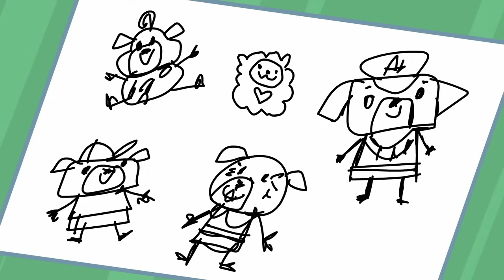Chip and Potato | Cupcakes for Chip | WildBrain Bananas | Cartoons For Kids | Watch More on Netflix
Synopsis.